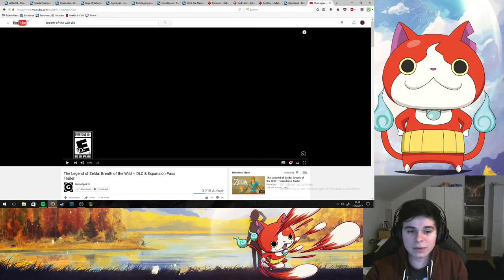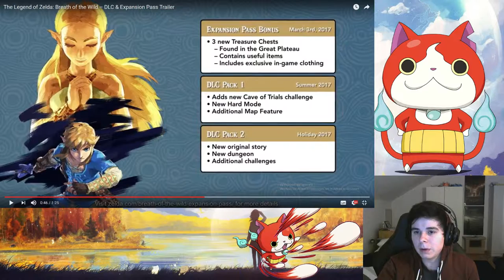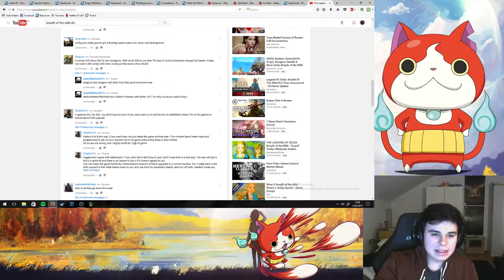Zelda: Breath of the Wild DLC TRAILER REAKTION UND ANALYSE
Hey ich bins wieder :D

Heute gibt es wieder ein neues Video von mir, da im moment recht viele neuigkeiten zum Thema Zelda veröffentlicht werden!

Ich hoffe auch dieses Video gefällt euch. Lasst gerne eine positive Bewertung und viele Kommentare da! :3